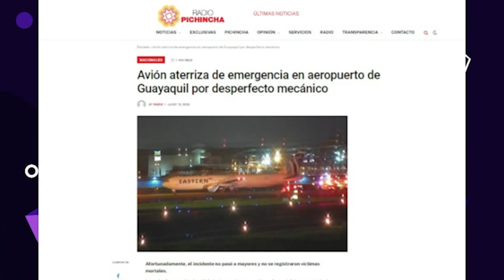Las Warmis l Escuelas Municipales de Quito abren proceso de admisión